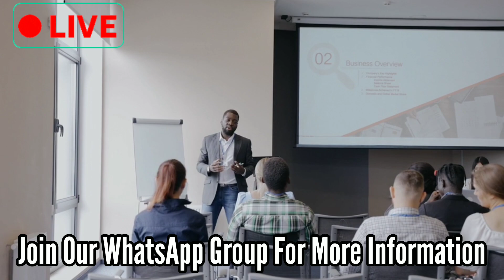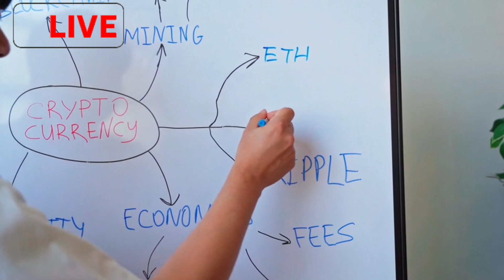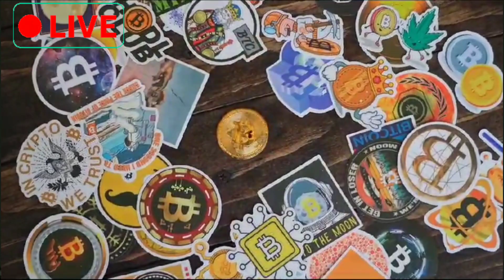BULLETO vs BLOVE NETWORK मे बताया सबसे बड़ा फरक CEO OMAR KHAN ने || bullet update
👉ZEC COIN - ZCash Whatsapp Group Join करे (0% Risk - 101% Profit)

✅BLove Refferal code:-   𝗧𝗚𝗭𝗕𝗭𝗫𝗛𝗙𝗠𝗛

✍️How To Create Account In BLove Network Account

BBOND Registration Link✍️
BBOND Refer Code:  FL8F672C

Free Signup Bonus $100 & Per Refer $100
ExchangeOn Refferel Code:-  𝗘𝗤𝗪𝗧𝗪

blove token withdrow
blove ko kaise Withdrow kare
blove coin update

b love status
b love network conversion error
b love network update today
b love network sign up
b love token kaise milega
b love token kya hai
b love token price
b love token kaise buy kare
b love token app
b love token latest news
blove network full plan
blove network
b love network marketing
b love network kya h
bfic live network
B Love Token Launch
Belove
Bfic
B Love Plan
blove network kya hai, blove network,B love token kya hai,
network, B love network se paise kaise kamaye
b love network, b love network kya hai, blove network, B
love network withdrawal kaise kare
blove network kya hai, blove network, b love network, B
love token kya hai
b love network, blv token buy kaise kare,